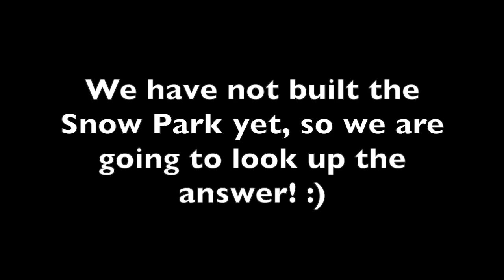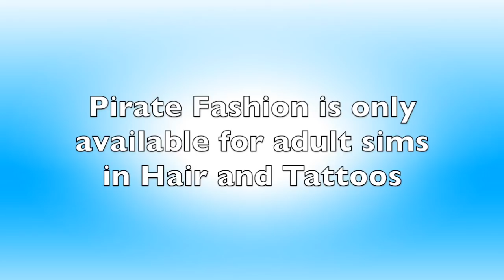Sims FreePlay - Pirate Quest with Rose Granger-Weasley (Let's Play Ep 19)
This is a tutorial and walkthrough of the Sims FreePlay Pirate and His Goddess Quest, featured in episode 19 of our Let's Play series for The Sims FreePlay. We're starting from the very beginning, with Hermione Granger, Ron Weasley, and Harry Potter as the town's founding sims! (More characters from other fandoms will follow.) For this Sims FreePlay Let's Play series, we're doing tutorials and walkthroughs of all Sims FreePlay quests -- on a budget -- until we finally catch up to the Royalty Quest.

If you want to see some of our Sims FreePlay original house designs or pre-built houses in our other towns, check out the playlists on our channel.

For FACEBOOK and GAME CENTER information, check our ABOUT page on our channel Make2!

For Sims FreePlay pictures, follow simslanding on Tumblr and Instagram! For general channel content, follow make2tv on Instagram!